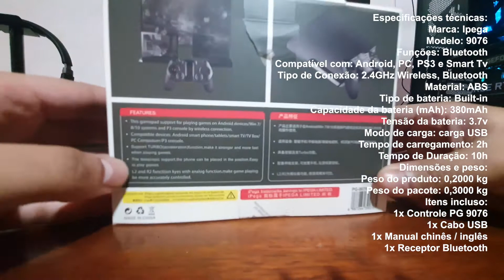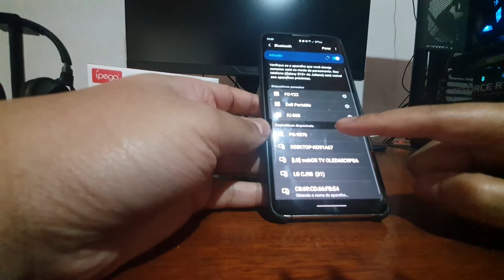Controle Joystick 3 IN 1 Sem Fio Wireless Ipega 9076 Android Celular Pc Ps3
Gostou do produto?
Você pode comprar no nossos links:
Shopee

Sistema de suporte: Android, PC, PS3
Suporte Sistema Android, Win XP/ 7/8/10 com receptor sem fio 2.4G
Com função de aceleração Turbo, mais poderoso e rápido, no modo mouse, ele possui função multimídia
Aplicar Smartphones com tela de 4 a 6 polegadas

Especificação:
Marca: Ipega
Modelo: 9076
Funções: Bluetooth
Compatível com: Android, PC (Produto não compatível com windows phone e ios sem jailbreak)
Tipo de Conexão: 2.4GHz Wireless, Bluetooth
Material: ABS
Tipo de bateria: Built-in
Capacidade da bateria (mAh): 380mAh
Tensão da bateria: 3.7v
Modo de carga: carga USB
Tempo de carregamento: 2h
Tempo de Duração: 10h

Dimensões e peso:
Peso do pacote: 0,3000 kg

Itens incluso:

1x Controle PG 9076
1x Cabo USB